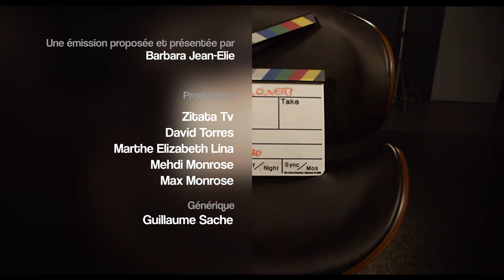A Cœur Ouvert - Joel Jaccoulet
Emission présentée par Barbara Jean-Elie